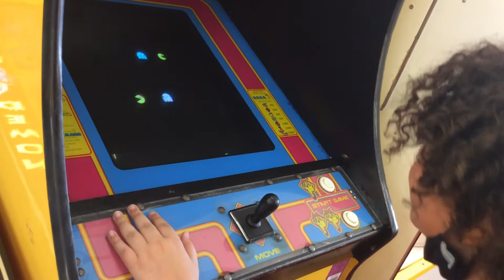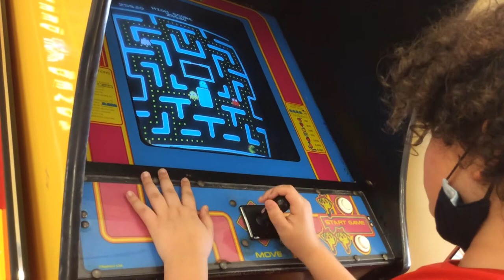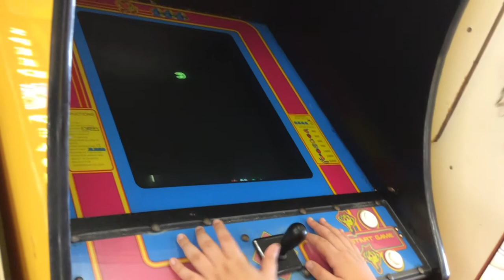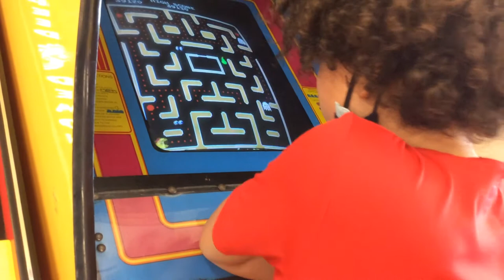Ms Pac-Man arcade game I got to the red dot levels